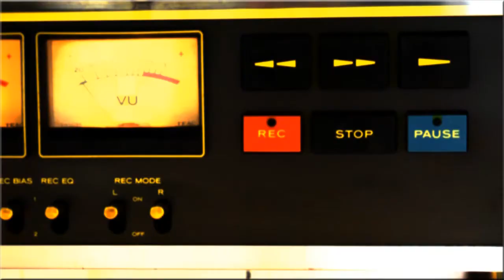FLASHBACK: La técnica del montaje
Sii Tv
Canal: 210 de megacable
Programa: CLOSE UP. Cine al aire
Sección: Flashback
Guión y edición: Emilio Ramos
Voz en off: Cinthya Padrón

En la sección FLASHBACK, conoceremos un poco de historia y técnicas sobre la realización cinematográfica.

La técnica del montaje ¿Cuáles son los orígenes del montaje cinematográfico? Y.. ¿En qué consiste?